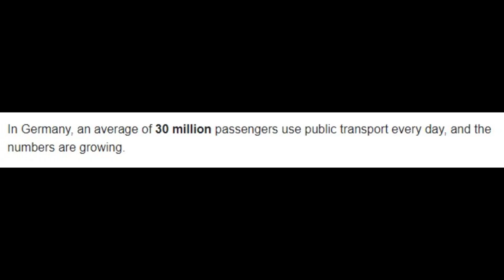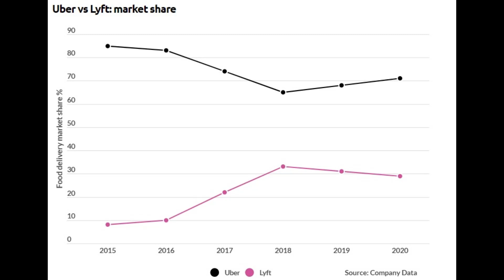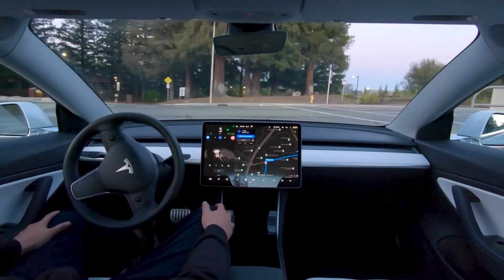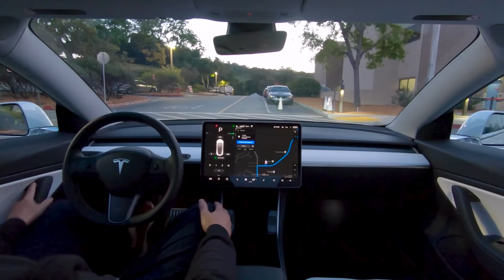TESLA FULL AUTONOMOUS, This will be INSANE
Today we discuss the industries that Tesla Full Autonomous Driving will impact on you wont imagine the impact on all of us!  We will look into how this will change Transport forever. Topics looked at are Uber Lyft and public transport.